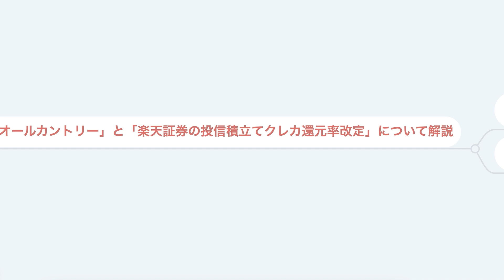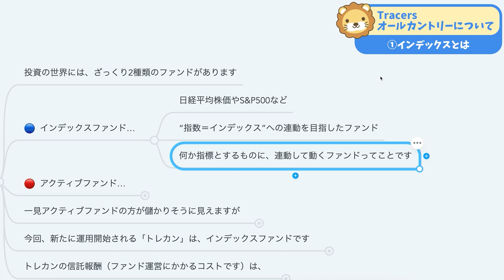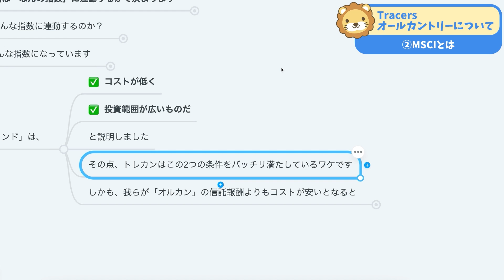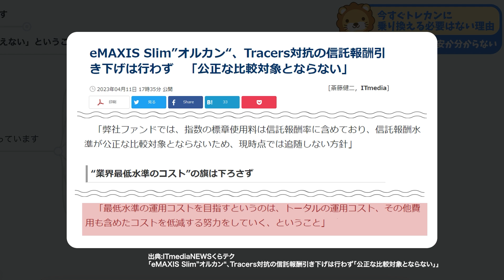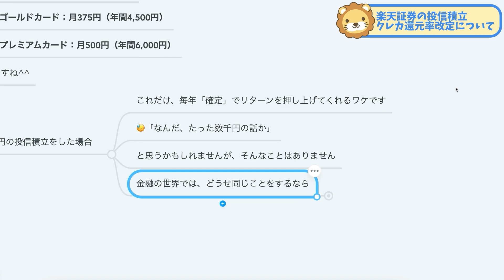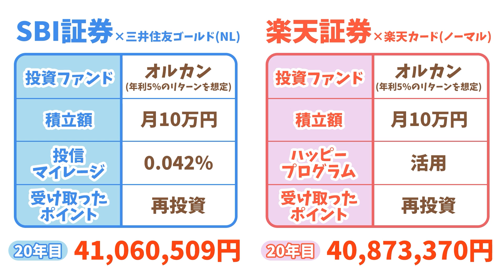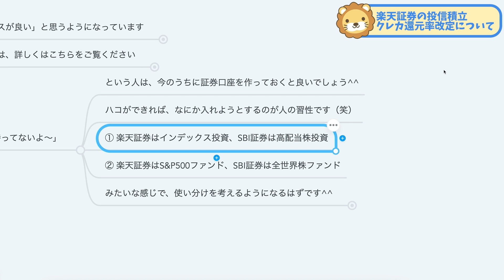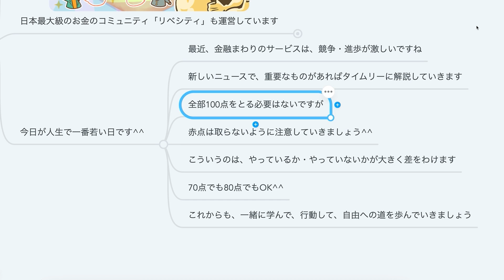第97回 【話題の2つ！】「Tracers オールカントリー」と「楽天証券の投信積立てクレカ還元率改定」について解説【トレンド】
◆初心者にも操作しやすいおすすめの証券口座
【楽天証券】
✓楽天ポイントで投資できる
✓投信積立の楽天キャッシュ決済なら、最大0.5%のポイント還元
✓投信積立の楽天カードクレジット決済なら、0.5%～1.0%のポイント還元（2023年6月積立購入分より適用）

◆最も総合力の高いネット証券口座
【SBI証券】
✓最大手・国内株式個人取引シェアNo.1
✓業界屈指の豊富な運用商品が選べる

『リベ大ブログ：SBI証券の口座開設手順を解説』

00:00 intro
00:19 今日の話題：「Tracers オールカントリー」と「楽天証券の投信積立てクレカ還元率改定」について解説
01:32 Tracers オールカントリーについて
02:13 └①インデックスとは
03:57 └②MSCIとは
07:05 └全世界株式に投資している人達は、トレカンに乗り換えるべきか？
10:56 楽天証券の投信積立クレカ還元率改定について
12:41 └他社と比べるとどうなのか？
18:51 まとめ：物事はトータルで考えよう！

【大注目！】「Tracers オールカントリー」「楽天証券クレカ還元率改定」について解説

【関連資料】
「マリオポータル」（NIntendo）

｢eMAXIS Slim”オルカン“、Tracers対抗の信託報酬引き下げは行わず ｢公正な比較対象とならない｣｣（ITmedia NEWSくらテク）

「楽天証券、投信積立「楽天カード」クレジット決済、ポイント進呈率を引き上げ」（PRTIMES）

【関連動画】
【金持ちスタイル】証券口座を2つ以上持つべき3つの理由と、メリット・デメリット【株式投資編】：（アニメ動画）第121回

第4回 【いつか必ず泣きを見る】大事なお金を失う「危険サイン」7選【守る編】